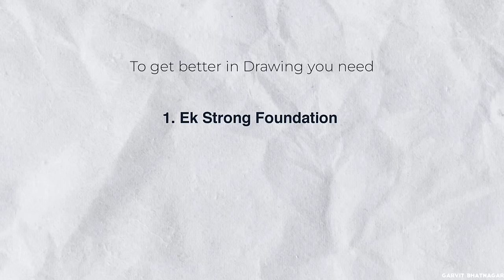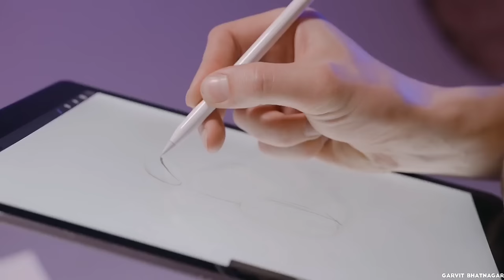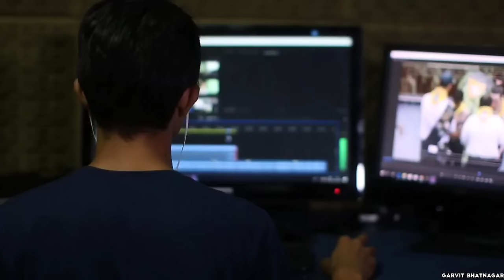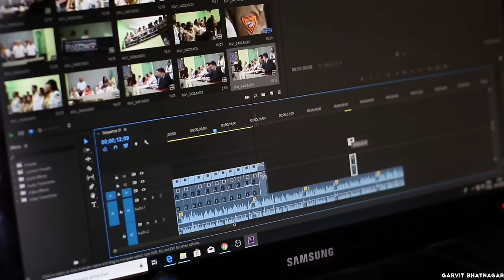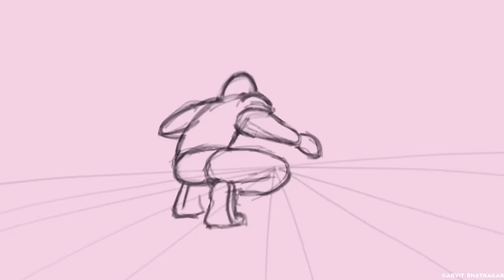How to make Animation on mobile for absolute Beginners | Hindi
Hi,

I'm back!

hope you'll doing great, in this video I'm sharing with you 4 Amazing tips for absolutely beginner Animators which can Improve your Animation. It may help you get better at your Hindi Storytime Animation, Scripting, Character designing and Animation and animate like RG Bucket list, Kirti Chow, Not your type...

Gears I Use:
Mic (Old)
Mic (New)
Mic Stand
Pop filter

in this channel you will a lot of videos about how to make really good animations in Flipaclip on your mobile.

Cheers! 🙌🏽